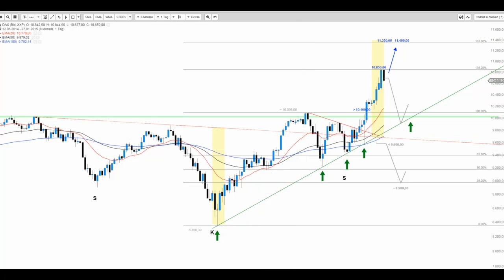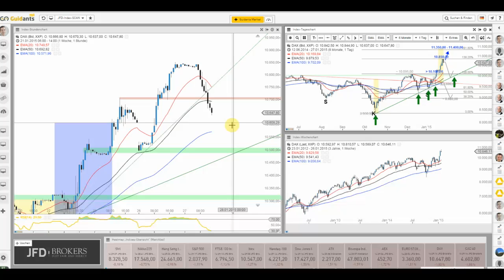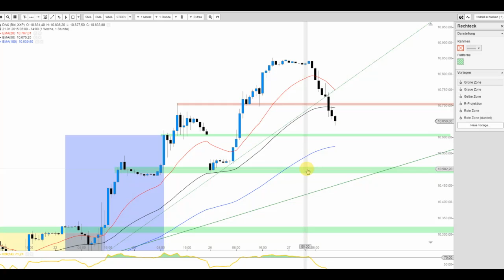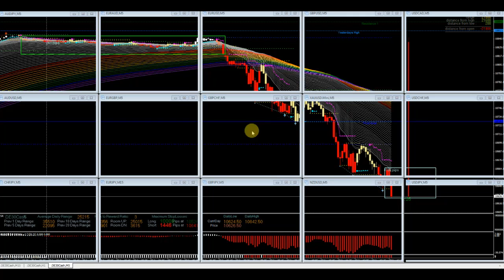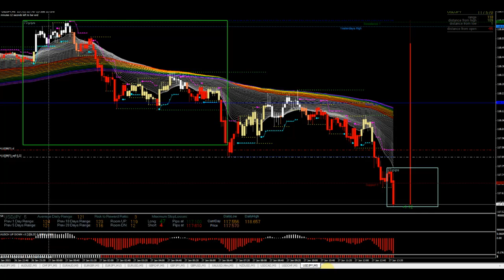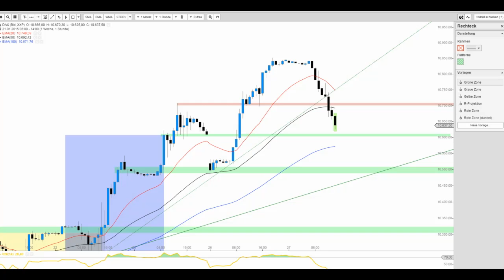JFD Live Trading TV - DAX und die heutigen Tiefs inklusive US-News 14:30 Uhr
Der DAX durchbrach bereits den Aufwärtstrend auf Stundenbasis seit dem 22.01. - die Tendenz weiter fallender Kurse bestätigte sich mit den schwachen Daten aus den USA um 14:30 Uhr.